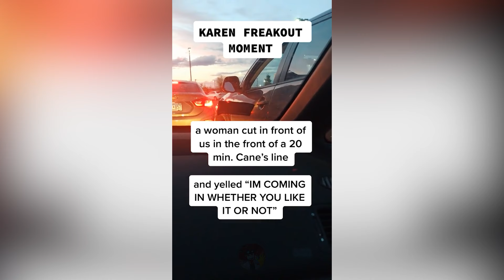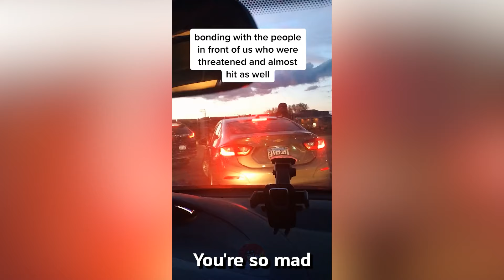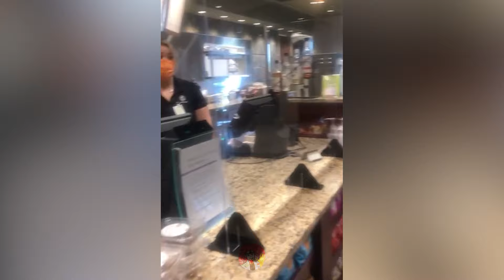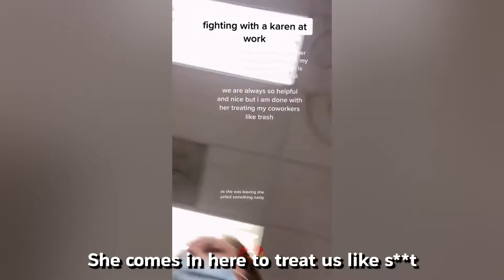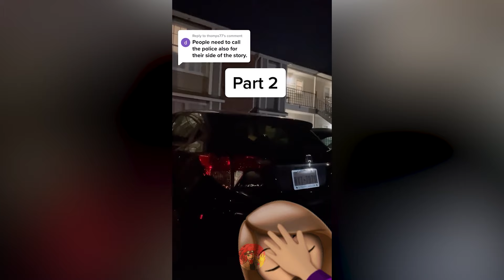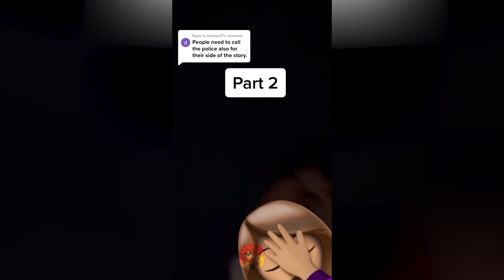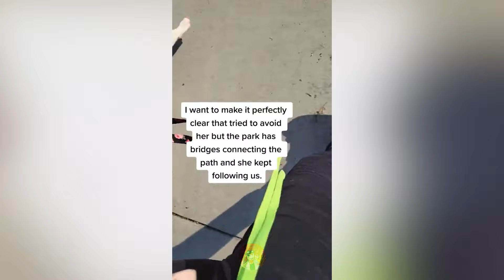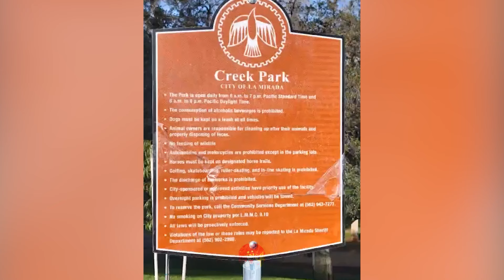Karens Who Got What They Really DESERVED.. #86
Me and the team try to provide the highest quality content you won't see anywhere else! Each video takes between 10-15 hours to create putting the most love and care into them as possible!

CHAPTERS:
00:00 - Start
00:02 - Watch till the end for a cookie! 😉